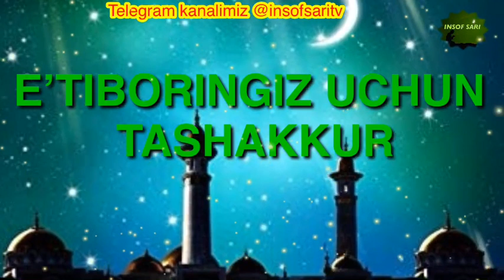Allohning As-Salam ismi haqida-Nuriddin hoji domla/Аллохнинг Ас-Салам исми-Нуриддин хожи домла